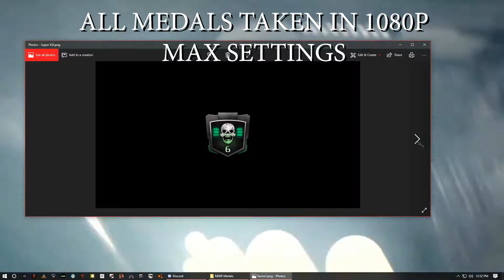⭐COD:4 MWR ALL MEDALS 1080P MAX SETTINGS FREE DOWNLOAD⭐